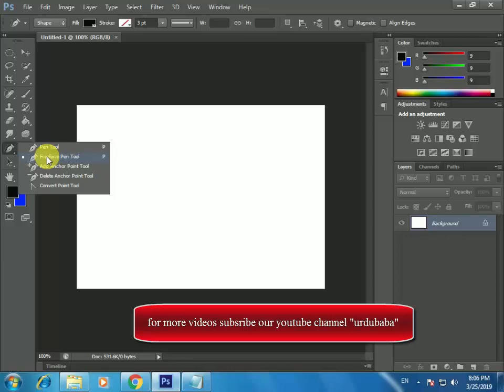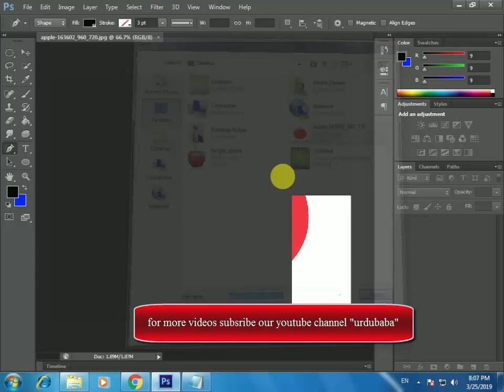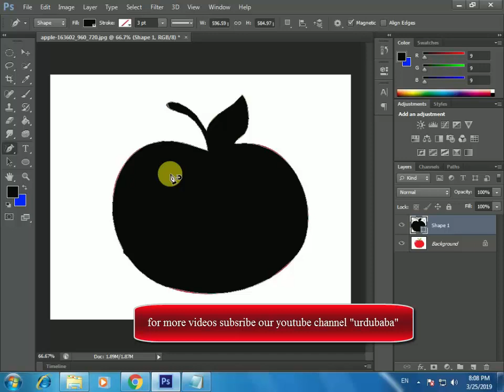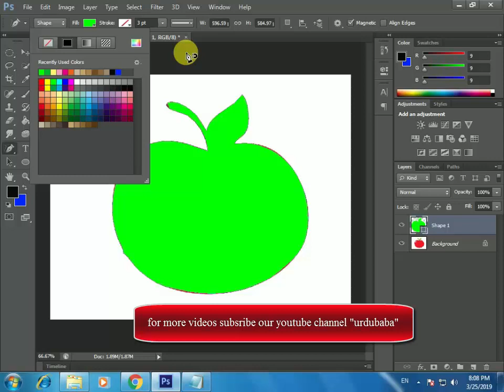How to use Freeform pen tool in photoshop cs6 in urdu # 43 by urdubaba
Salam is video main mainay adobe photoshop cs6 ki 43th tutorial video banai hai jis main mainay Freeform pen tool k baray main bataya hai ye tamam videos bilkul free hain or buhat easy method k zarye ap logon ko sikhanay ki koshish ki gai hai agar phir bhi ap ko samj nahi aye to comments box main sawal kar saktay hain mumkin hwa to zaror apk sawalon k jawab dunga by urdu baba